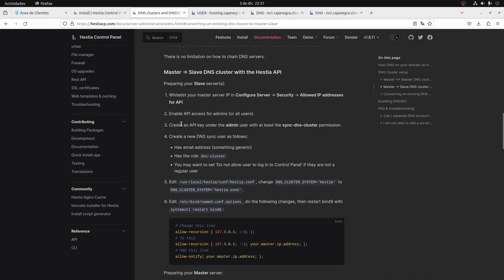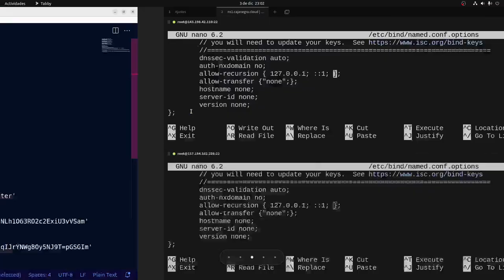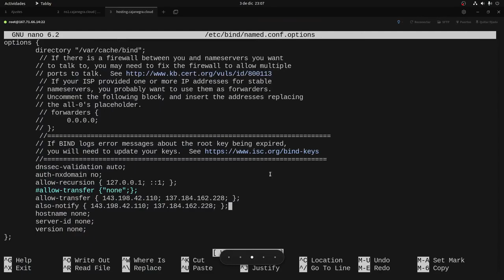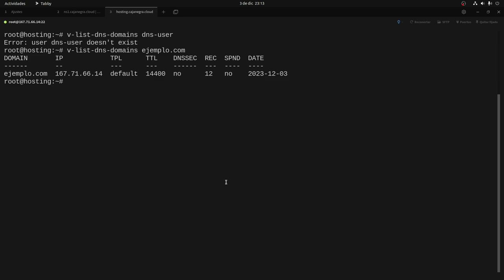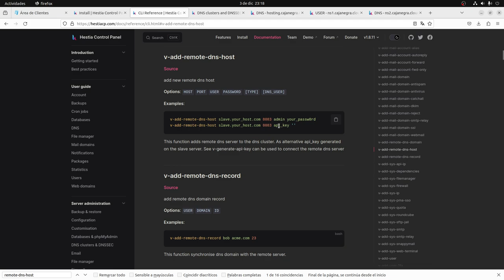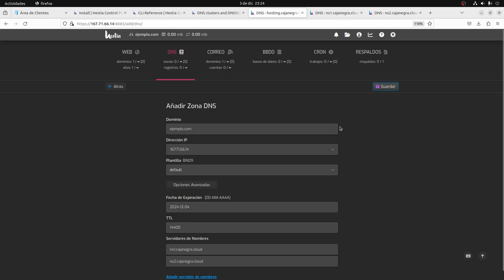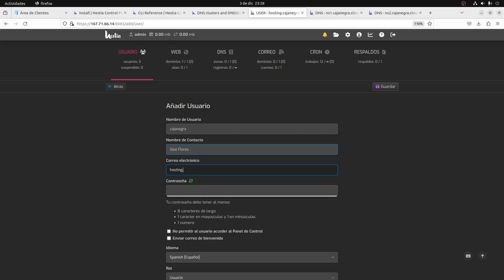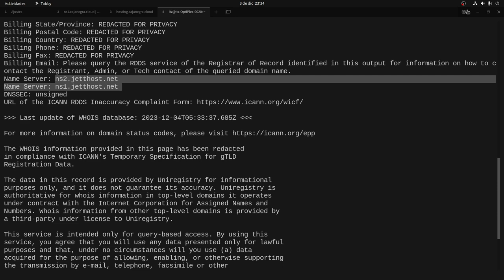Proyecto de hosting - parte 4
Esta segunda parte de la configuracion del cluster dns se finliza la integracion de los servidores y las configuraciones para asi probar que realmente tienen comunicaciones y haciendo el cluster dns de hestiacp.

@CallMeZatiel lo dice siempre... "tengan el bonito habito de la lectura"